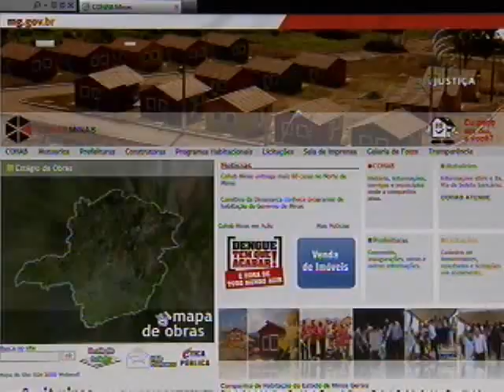Negado pedido da Cohab/MG (05/04/13)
O Superior Tribunal de Justiça (STJ) negou pedido da Companhia de Habitação (Cohab) do estado de Minas Gerais (MG) a respeito da devolução de valores pagos na compra de um imóvel.